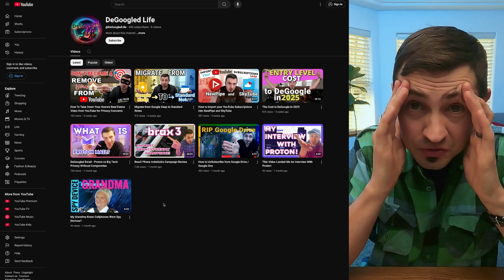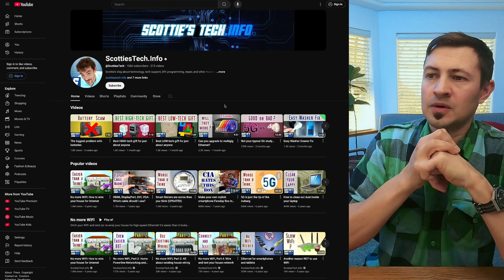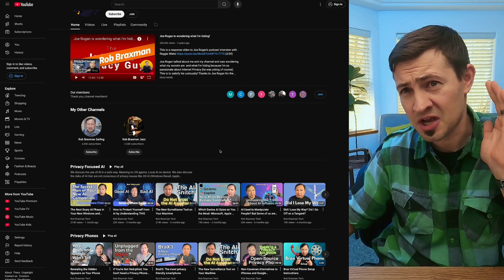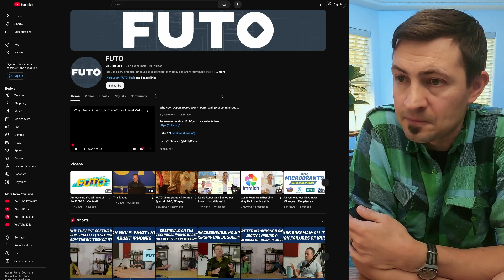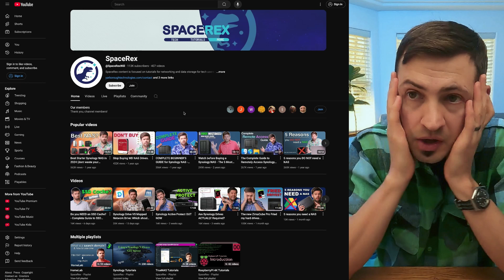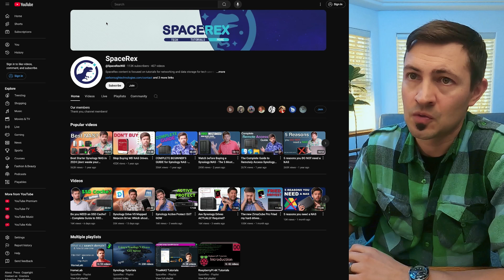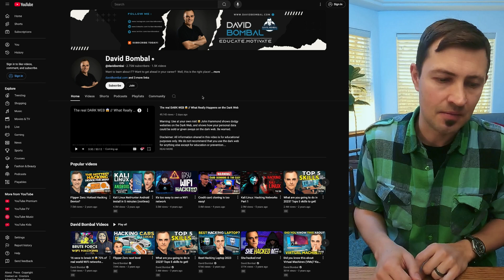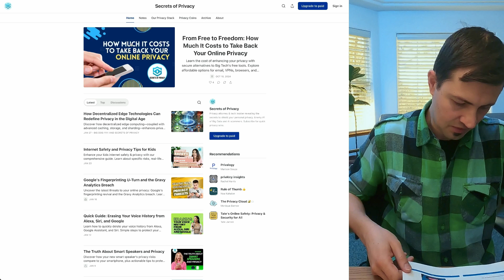Privacy, Tech, and DeGoogle Creators That You Should Follow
Skip the nonsense directly to the list of creators at 1:37

In this video I go over the pioneer Tech, Privacy, and DeGoogle gurus that paved the way for my privacy journey, and I recommend you to check out the following creators:

1:37 - Cold Fusion
2:07 - Scottie's Tech
2:46 - Rob Braxman
3:55 - Louis Rossmann
4:45 - FUTO Tech
5:42 - Naomi Brockwell
6:39 - SpaceRex
9:14 - WunderTech
9:53 - All Things Secured
10:26 - David Bombal
11:15 - Secrets of Privacy